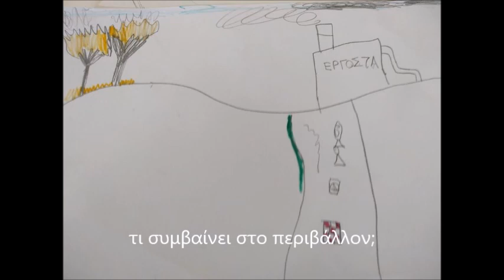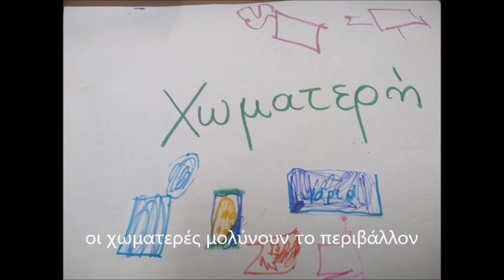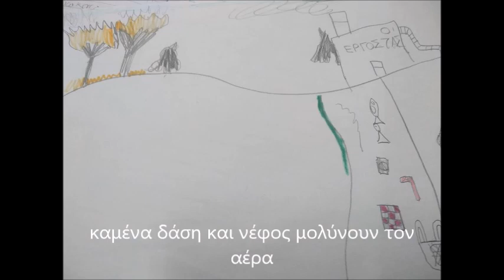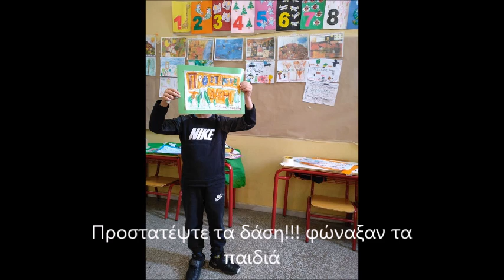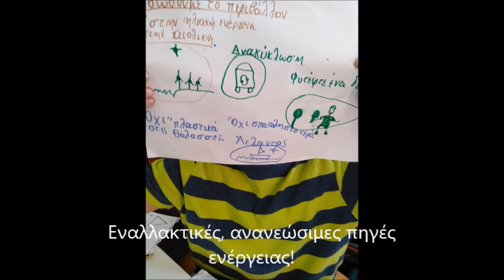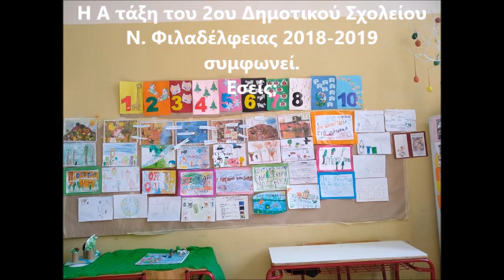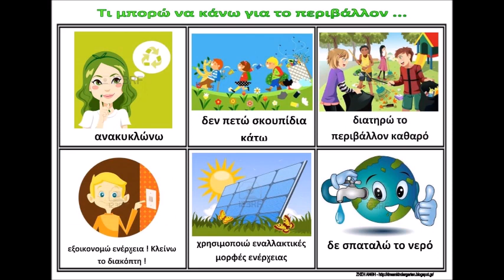Ταξιδεύοντας με τα φτερά του κότσυφα Α τάξη Ν Φιλ/φειας 2019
Ένα περιβαλλοντικό πρότζεκτ που έγινε για εκπαιδευτικούς σκοπούς με την Α τάξη του 2ου Δημοτικού Σχολείου Ν. Φιλαδέλφειας τον Απρίλη του 2019. Ξεκινώντας από το μάθημα της Γλώσσας, "Τα κοτσύφια", οι μικροί μαθητές άκουσαν "Τα ταξίδια του κότσυφα" ένα περιβαλλοντικό παραμύθι των
συγγραφέων:   Πέτρου Μπάτσιαρη -  Αντιόπης Φραντζή, με τη μουσική επένδυση του εκπαιδευτικού πακέτου, είδαν τις εικόνες, έγραψαν εργασίες διαφορετικές σε ομάδες, κατασκεύασαν μακέτες με απλά υλικά, συζήτησαν, ζωγράφισαν, τραγούδησαν και τέλος έφτασαν σε συμπεράσματα και προτάσεις για τη σωτηρία του περιβάλλοντος. Έφτιαξαν αφίσες και έμαθαν καινούριες λέξεις και έννοιες για τα περιβαλλοντικά προβλήματα.